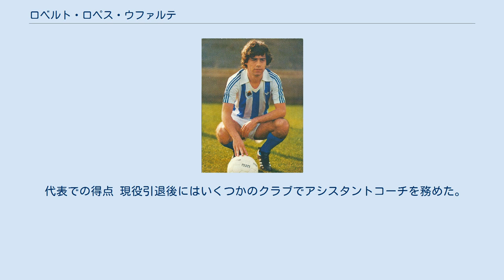ロベルト・ロペス・ウファルテ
レアル・ウニオンの選手
ロベルト・ロペス・ウファルテ（Roberto López Ufarte, 1958年4月19日 - ）は、モロッコ・フェズ出身のサッカー選手。
 クラブ 父親はスペインのアンダルシア地方出身であり、母親はスペインのカタルーニャ地方出身である。
両親は仕事を求めてモロッコに移住し、そこでロベルト・ロペス・ウファルテが生まれた。
ウファルテは8歳の時にスペインのギプスコア県イルンに移住している。
地元のレアル・ウニオンの下部組織に加入し、1974-75シーズンにトップチームデビューした。
 1975年にはギプスコア県最大のクラブであるレアル・ソシエダに移籍し、1975-76シーズンにプリメーラ・ディビシオン（1部）デビューした。
アスレティック・ビルバオとのバスク・ダービーを初体験したのは、まだ17歳だった1975年11月30日である。
1980-81シーズンと1981-82シーズンにはリーグ戦で2連覇しているが、この2シーズンで63試合に出場して16得点を記録した。
1983年にはスーペルコパ・デ・エスパーニャで優勝した。
1986-87シーズンにはリーグ戦で33試合に出場して10得点し、コパ・デル・レイでは優勝した。
レアル・ソシエダでは公式戦通算474試合に出場して129得点を挙げた。
 1987年にはアトレティコ・マドリードに移籍した。
1987-88シーズンには27試合に出場して8得点を挙げ、リーグ戦で3位となった。
30歳だった1988年にはレアル・ベティスに移籍したが、膝の負傷に苦しみ、またクラブも1988-89シーズン終了後にセグンダ・ディビシオン（2部）降格が決定したため、1989年に現役引退した。
 スペイン代表 1977年9月21日、スイス代表との親善試合でスペイン代表デビューし、この試合で代表初得点も記録した。
1981年10月14日のルクセンブルク代表戦では1試合2得点を達成している。
 1982年には母国開催の1982 FIFAワールドカップに出場し、ホンジュラス代表戦で得点を挙げた。
同大会の西ドイツ代表戦がスペイン代表での最終試合となった。
スペイン代表としては15試合に出場して5得点した。
 代表での得点 現役引退後にはいくつかのクラブでアシスタントコーチを務めた。
デビュー元のレアル・ウニオンではフットボールディレクターを務めた。